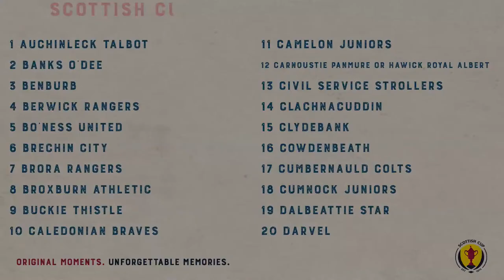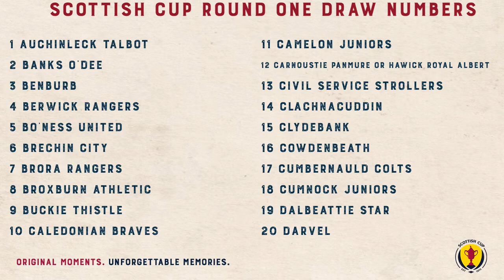2022-23 Scottish Cup First Round Draw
Gordon Duncan and Team Scotland’s Commonwealth Games bronze medallist, Ross Murdoch, join us to conduct the 2022/23 Scottish Cup First Round draw live from Hampden Park.